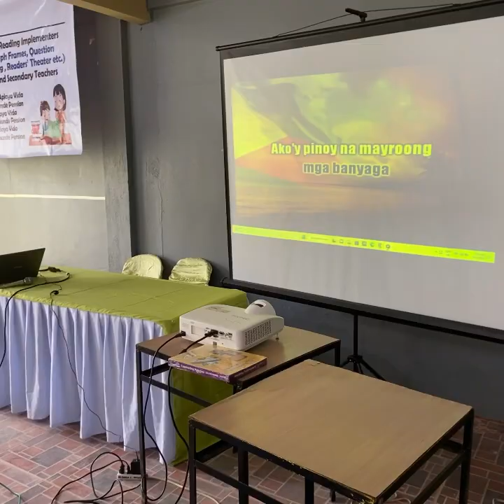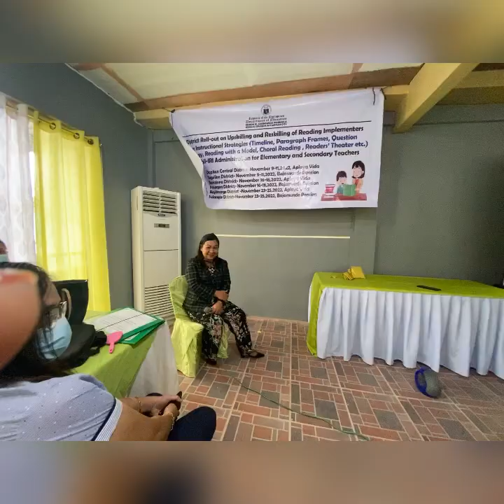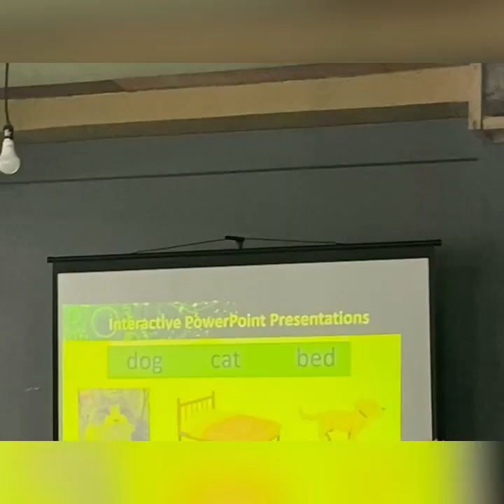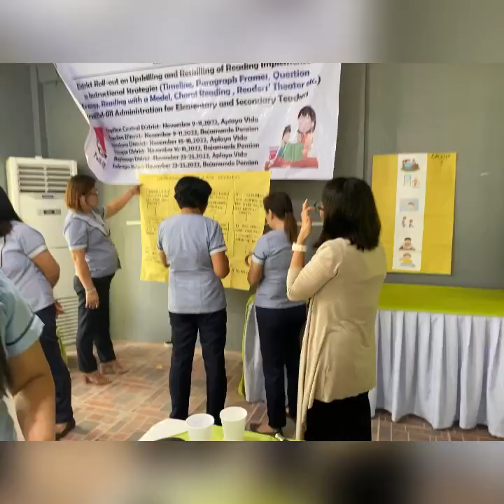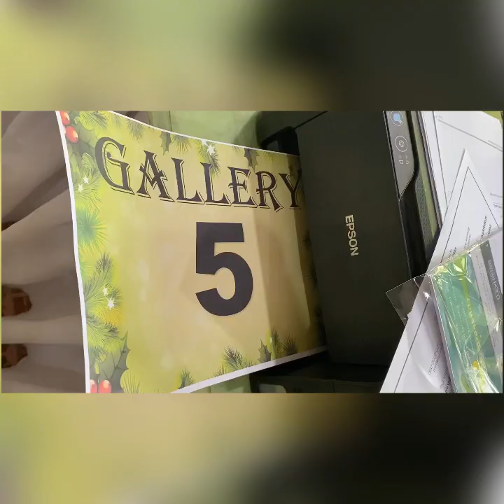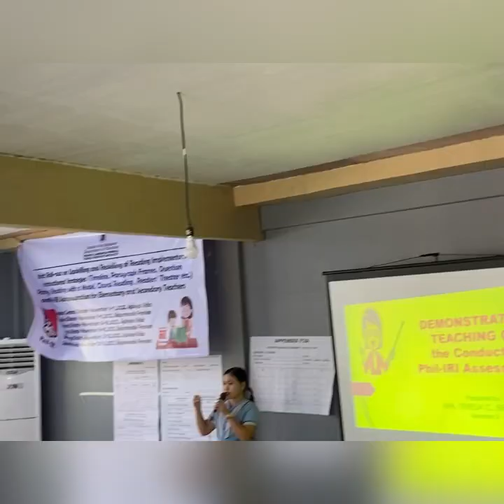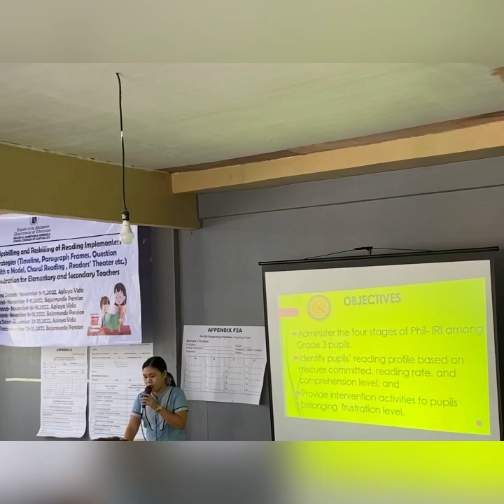UPSKILLING & RESKILLING OF Day 2/Ma’am Shawie Vlog